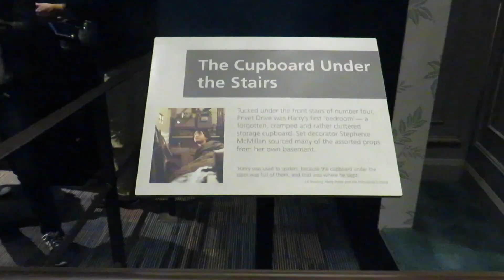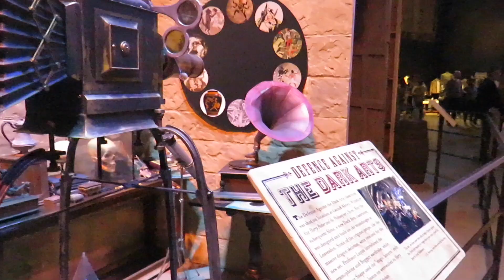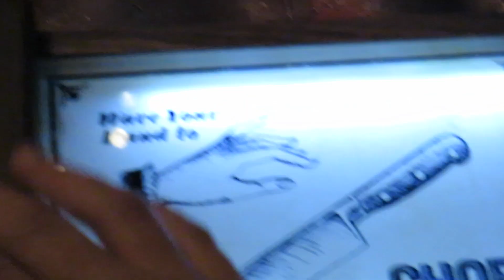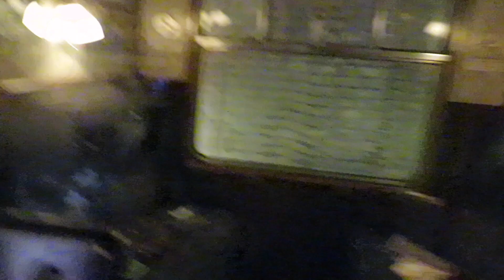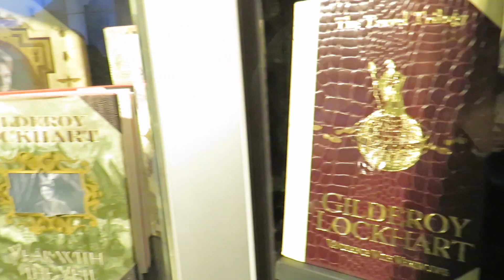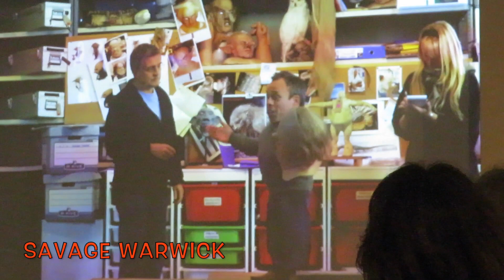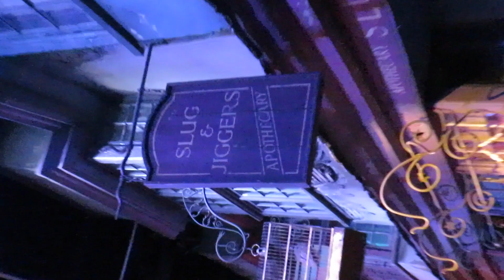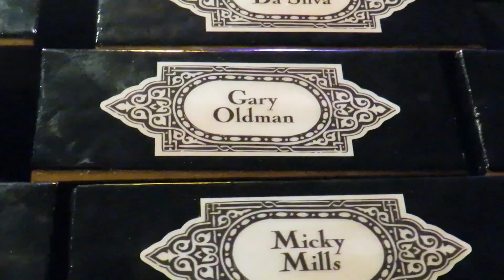WB Harry Potter studio Tour VLOG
I visited the tour for the 2nd time back in May during their Twi-wizard tournament event.  Enjoy Xxx